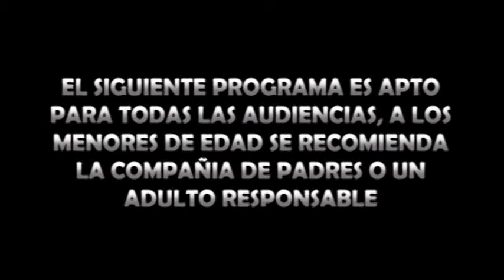Magazin Chucureño N° 1 de 2013 parte 1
Programa Institucional del canal comunitario Telechucurí de Asogalaxia